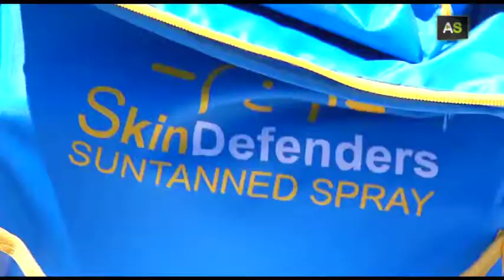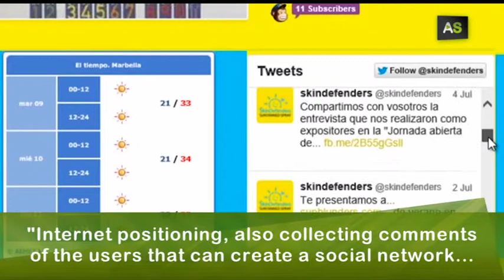AS SkinDefenders: skin guards on the beach to avoid sunburn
Take care of the vacationers and tourists' skin on the beach, that's the idea of a young entrepreneur that has designed a spray to apply different types of sunscreen. Fernando offers this service at Marbella Beach, although his objective is to start a life guard's network thought the Andalusian coast.